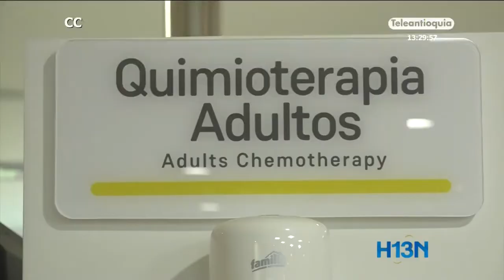Más de 9 millones de personas mueren de cáncer en el mundo cada año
Más de 9 millones de personas mueren de cáncer en el mundo cada año. Cifra alarmante si se tiene en cuenta que son más estas muertes que las de VIH sida, malaria y tuberculosis juntas.

Hoy, en el Día Mundial Contra el Cáncer se escuchan con más fuerza las campañas de prevención y promoción para combatir esta enfermedad. Un diagnóstico a tiempo puede salvar su vida.